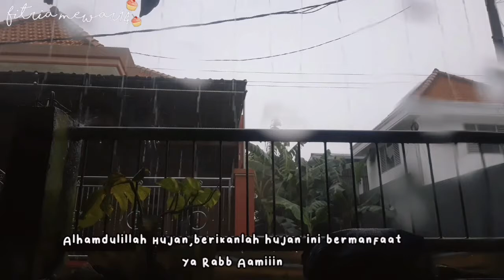Kue cantik manis mutiara | resep kue cantik manis | ide jualan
Kali ini aku share resep kue cantik manis , kue cantik manis mutiara .Cocok untuk ide jualan nih,modal juga sedikit.Tapi jadi banyak,yuk buat😊

🍭 Resep :

- 70 gr sagu mutiara
- 100 gr gula pasir
- 60 gr tepung hunkwe
- 500 ml santan ( santan instan + air )
- 1/4 sdt garam
- secukupnya warna merah

Cara buat di video ya😁

Assalamualaikum 😊
Terimakasih 💕

kue cantik manis
kue cantik
kue cantik manis mutiara
kue cantik manis maizena
kue cantik manis hunkwe
kue cantik hunkwe mutiara
kue cantik manis hijau
kue cantik manis takaran gelas
kue cantik manis coklat
kue cantik manis sagu mutiara
kue apem cantik
kue cantik manis atha naufal
pesanan kue untuk acara resmi
kue putu ayu cantik
aneka kue cantik manis
adonan kue cantik manis
asmr kue cantik
kue cantik banget
kue cantik buat lamaran
kue bolu cantik
kue bolu cantik kali
kue yang cantik banget
kue cantik manis bakar
kue cantik manis bungkus daun pisang
kue cantik manis bihun
kue cantik manis tepung beras
kue tart bunga cantik
kue cantik dan enak
kue donat cantik
kue dadar cantik
kue kering cantik dan unik
kue tart cantik dan unik
kue ultah cantik dan unik
dekorasi kue cantik
dus kue cantik
kue lebaran unik dan cantik
kue enak cantik
kue sagu mutiara
kue sagu mutiara kelapa
kue sagu mutiara kukus
kue sagu mutiara maizena
kue sagu mutiara mama ina
kue sagu mutiara tanpa santan
kue sagu mutiara bungkus daun pisang
kue sagu mutiara cantik manis lembut dan lumer makanan tradisional indonesia
jajanan unik murah meriah
ide jualan makanan unik modal kecil
jajanan kekinian
cemilan sederhana dan enak
jajanan unik
ide jualan
ide jualan makanan online
resep cemilan mudah dan murah
jajanan anak sekolah
ide jualan makanan 1000an
jajanan unik murah meriah 1000 tahan lama
ide jualan makanan kekinian modal kecil
jajanan murah meriah
jajanan unik murah meriah 1000an
jajanan anak sekolah terbaru
fitria mewar14
fitriamewar14